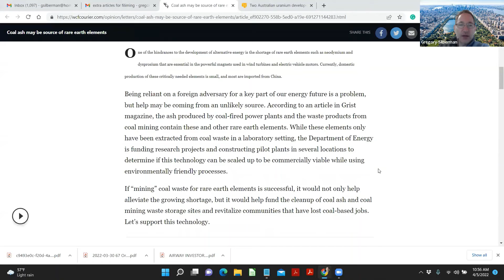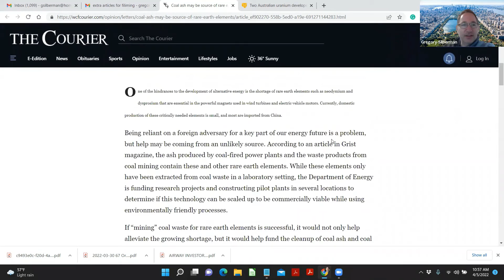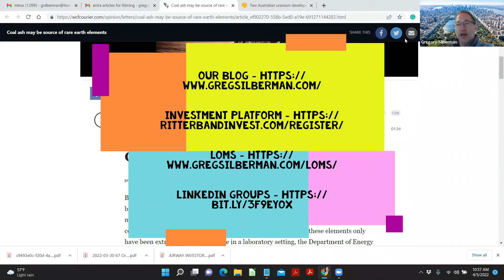Coal ash may be source of rare earth elements